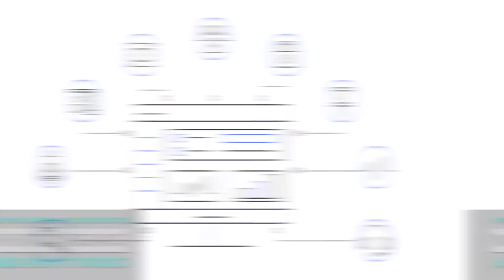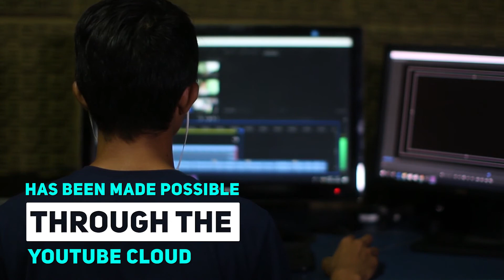Cloud and How it Works I Cyfuture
Ever wondered where your data is stored when you save it in Google Drive or songs on iTunes? The answer is CLOUD! Well, it is not a natural cloud made of dry air and water droplets but a central data system where all huge data is stored to be used by millions of people everywhere. For example, the video you are watching is stored in the cloud and seen by thousands. Let's understand how it works and is beneficial for a business.

Cyfuture is CMMI level 5 and ISO 20000-1:2011 and ANSI/ TIA942 certified organization with the 2000+ employees. Cyfuture is an efficient organization holding the record for serving multiple fortune 500 clients across the verticals in India and Aboard. The organization holds the extensive portfolio of next-gen services that include cloud and infrastructure, hosting services, big data and analytics, enterprise application services, business process services, AI and IoT. Also, Cyfuture successfully handles the brands like Go4Customer, Go4Hosting and CloudOYE to provide the befitting array of services to the clients with the motive to stay ahead in this fierce competition of business world– hence our overarching motto: Thinking Future, Moving Ahead.